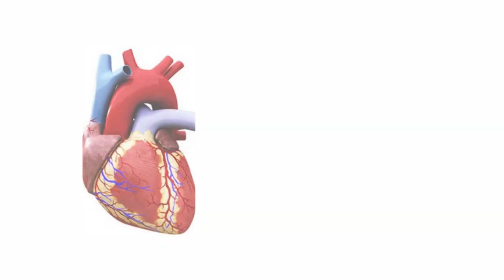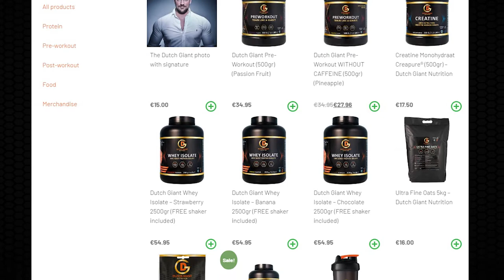10 Most Powerful People in The World - دنیا کے 10 دیو ہیکل مرد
Our world is full of people who have more than a average human strength and body but some people deserve the right to be called giants. In this video we will show you some of the most powerful people in the world.

Markus Ruhl
Choi Hong Man
Sajad Gharibi
Olivier Richters
Denis cyplenkov
Zhang Juncai
shaquille o'neal
hafþór júlíus björnsson
Andre the giant
Brian Shaw